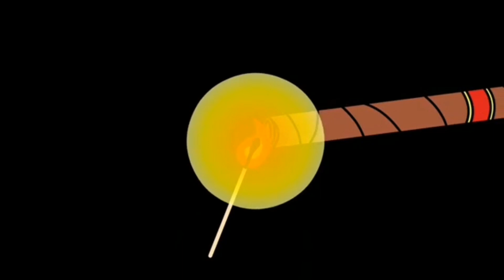Asylum Cigars Schizo Hercule Zigarren Review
Eine puro aus Nicaragua. Mediumfiller mit ordentlichen Maßen.